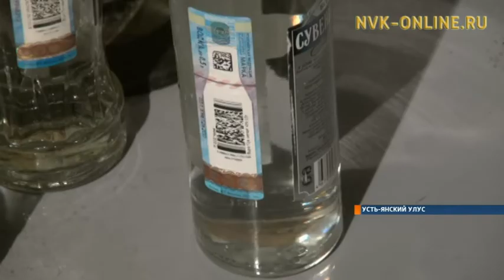У предпринимателя из Якутии изъяли 5 тонн контрафактного алкоголя